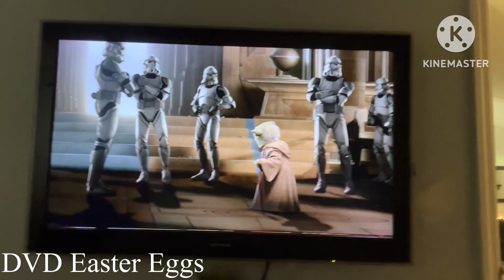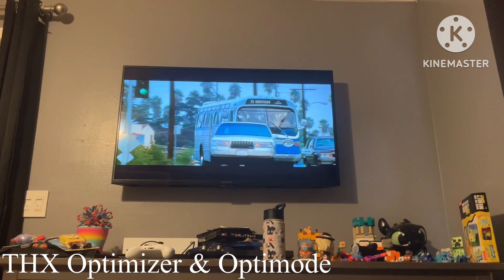My Channel Trailer For 2024